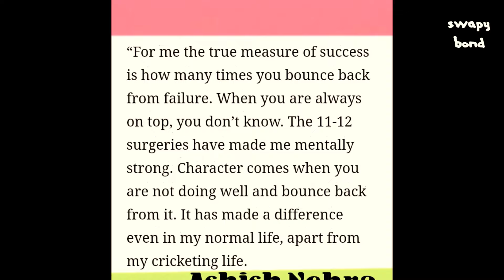Why Ashish Nehra Retired Suddenly | The Truth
Ashish Nehra has been around for a very long time in Indian Cricket.
 Almost 18 years of International cricket. He has been a match winner many times and yet was ignored and forgotten multiple number of times. He has played under the highest number of captains starting from Mohammad Azharuddin to the current Virat Kohli. He was one of the few cricketers who cleared the yo yo test which even people like Yuvraj Singh and Suresh Raina failed. Made his way into the team or as matter of fact, made a comeback on his own merit but people starting objecting his selection under the pretext of his age. Nehra was confident of playing his last match when he turned 40 and his retirement decision came at a time when he was deemed supremely fit to play. Virat Kohli however had not included him in the playing 11 for some odd reason and that is said to have triggered the decision of retirement at an abrupt time.